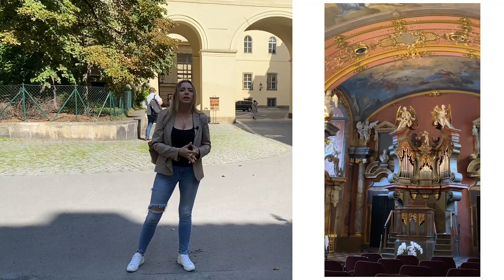СВАДЬБА В КЛЕМЕНТИНУМ - ОБЗОР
Обзор самого красивого, свадебного зала Праги. Золотая часовня «Клементинум»
- расположение
- стоимость аренды
- обзор зала снаружи и внутри

Если вы планируете  торжество в Праге, буду рада вам помочь!
Romantic DAYS
ROKSOLANA Wedding & Event planner
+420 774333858